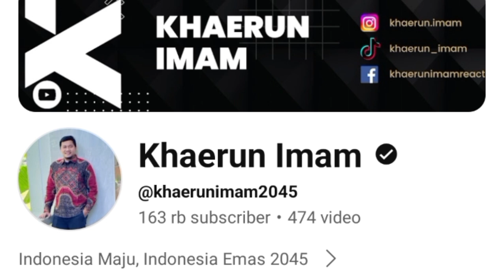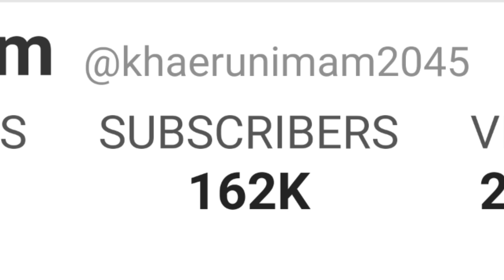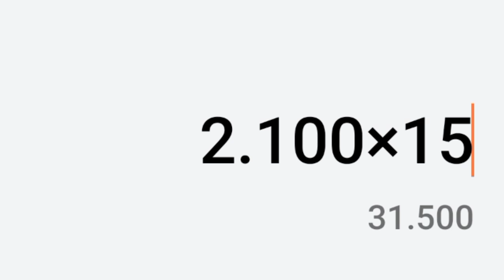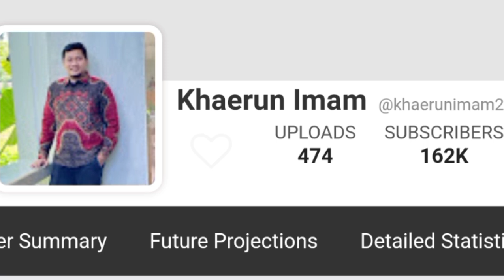MAKIN KAYA || SEGINI GAJI KHAERUN IMAM DARI YOUTUBE